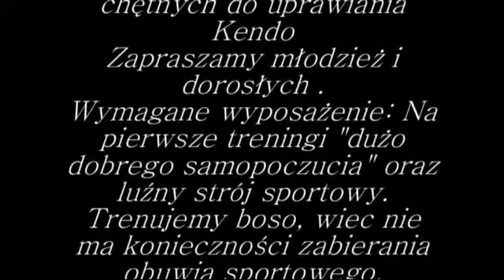Droga Miecza Kendo cz.1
Serdecznie zapraszamy do oglądania cyklu pt " Sztuki walki z Tvgdynia".
Dzisiaj film dotyczy kendo. Jest to  sztuka walki wywodząca się z szermierki japońskich samurajów. Zasady walki oparte są na kodeksie bushidō.